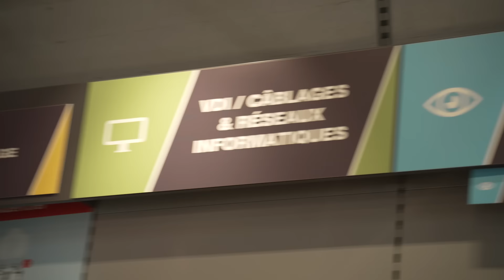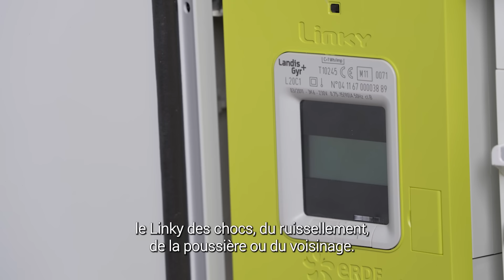Conseils de Pros : Installer une solution de recharge pour véhicule en résidentiel collectif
Julien vous présente une solution de recharge de véhicule en résidentiel collectif comprenant 3 produits. En effet, l’association de la borne Witty de Hager, la ParkBox Start de Michaud et les chemins de câbles isolants Unex vous garantit une installation simple, qualitative et en toute sécurité pour les parkings intérieurs.